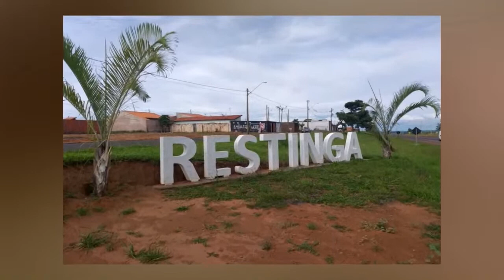Briga entre irmãos termina com baleado na região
Matéria do JR 23, edição de quinta-feira, 5 de Janeiro de 2023.